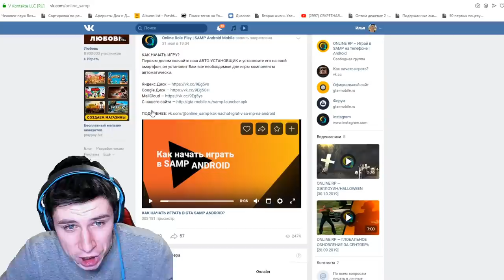ЗАБАНИЛ ЖЕСТКОГО ЧИТЕРА С ПОЛЕТОМ В SAMP MOBILE | ПРОИГРАЛ АРКАНУ ТИКТАКУ В STANDOFF 2